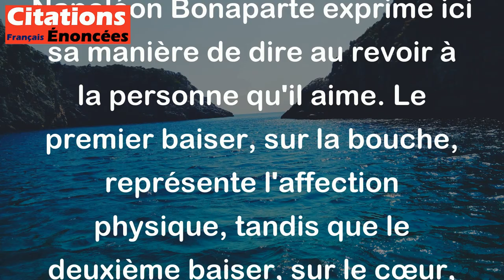Un baiser sur ta bouche, un autre sur ton coeur. - Napoléon Bonaparte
Napoléon Bonaparte exprime ici sa manière de dire au revoir à la personne qu'il aime. Le premier baiser, sur la bouche, représente l'affection physique, tandis que le deuxième baiser, sur le cœur, représente l'amour profond et émotionnel qu'il ressent pour cette personne. Cette citation montre la tendresse et la sincérité de Napoléon envers son être cher.